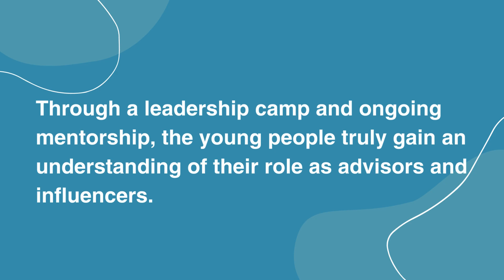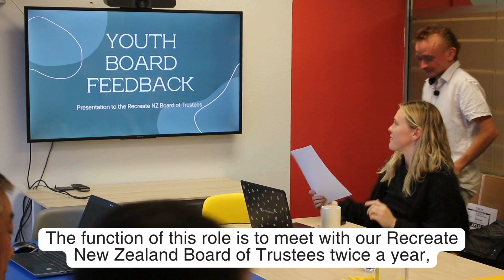Recreate NZ Youth Board - Leadership in Action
Over the past year, we have been following the journey of the Recreate NZ Youth Board. The Youth Board consists of Recreate participants from all over the motu, who want to grow in leadership and contribute to our organisation in a meaningful way.

Through the annual leadership camp and ongoing mentorship Recreate staff and Board of Trustees have worked closely with this amazing group of young people, and we have loved promoting their youth voice. This video captures their story, and how the Youth Board continues to make a valuable contribution to Recreate NZ.

Ngā mihi to Sport NZ who has enabled us to share this story, and to all our Youth Board members who continue to lead the way.